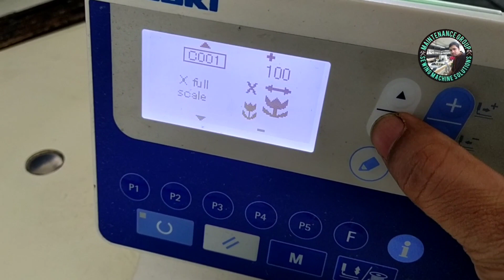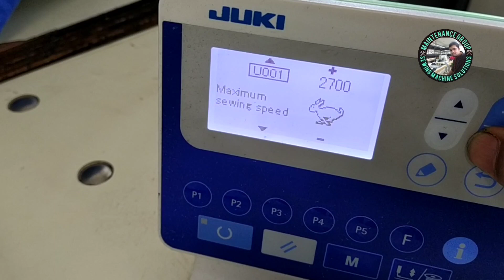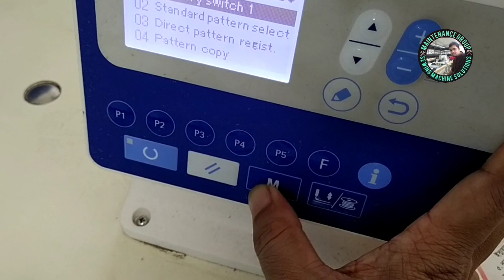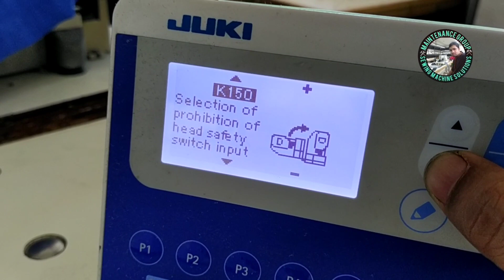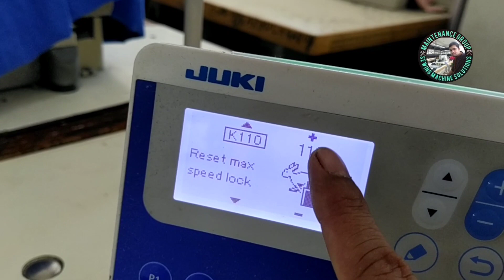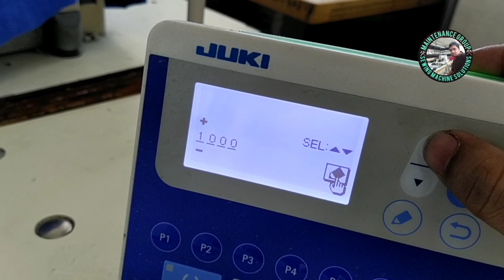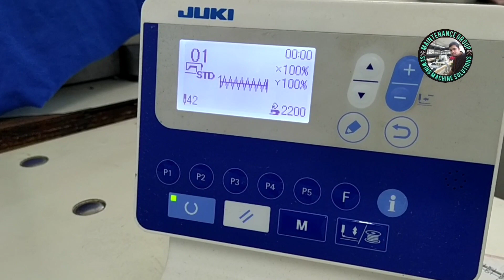How to Password Speed Lock . কিভাবে পাসওয়ার্ড দিয়ে স্পিড লক করবেন LK 1900S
How to password speed lock. Maintenance Group Sewing machine solution.
All kinds of Garments Sewing machines Maintenance solution Juki Brother Yamoto Pegasus Siruba Jack Joje Etc brand program ISM servo motor Ho-hosing etc Maintenance and any kinds of Error code Solution So please Join us and Subscribe this Channel 👍👍.